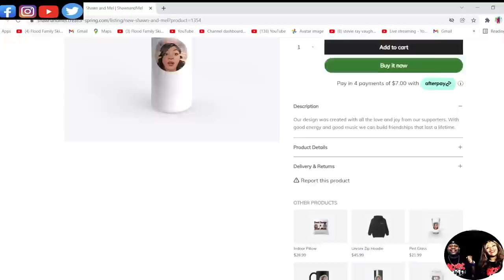OMG THIS SHOCKED US!! STORIES - BROTHER LOUIE (REACTION)